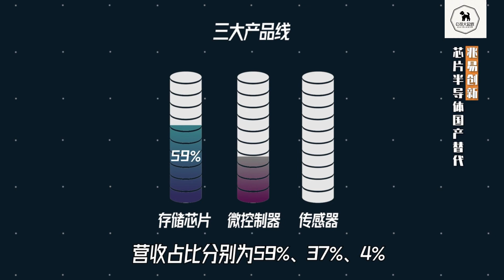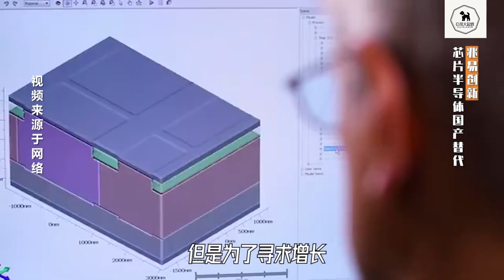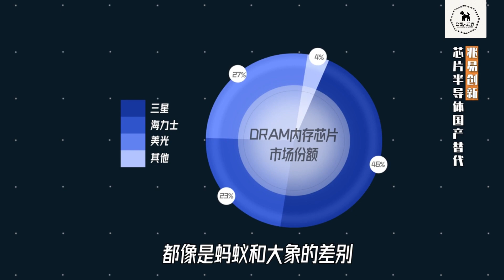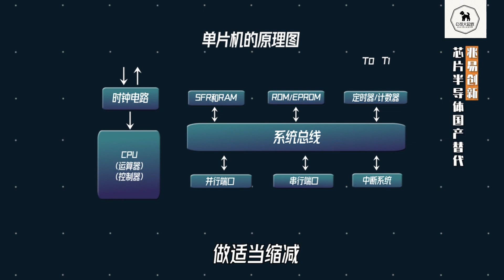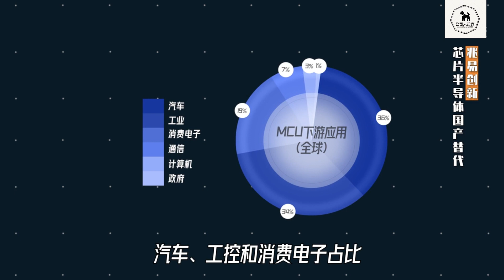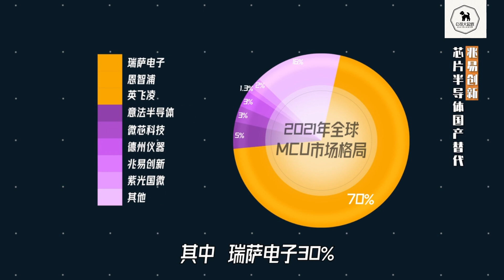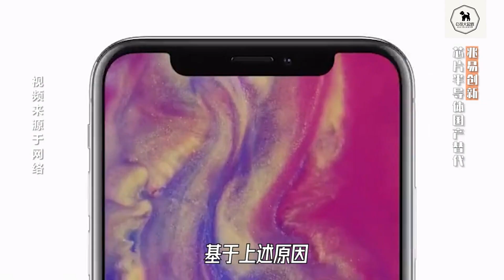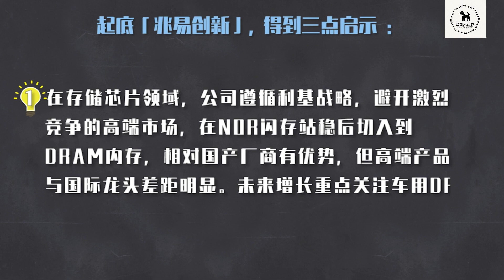兆易创新 | 芯片半导体国产替代 | 603986 | tsmc | 企业竞争力分析